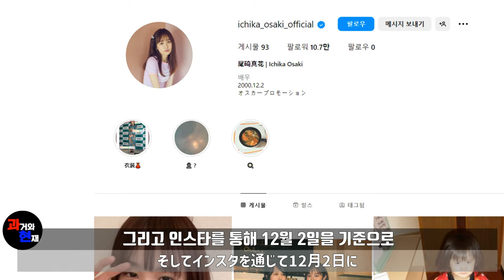2019년 '파워레인저 다이노소울' 소울 핑크 역의 배우 '오사키 이치카'의 과거와현재(騎士竜戦隊リュウソウジャー,KishiryuSentai Ryusoulger,기사룡전대류소우저)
2019년 '파워레인저 다이노소울' 소울 핑크 역의 배우 '오사키 이치카'의 과거와현재(騎士竜戦隊リュウソウジャー,KishiryuSentai Ryusoulger,기사룡전대류소우저)

0:00 1.오사키 이치카
0:21 2.미소녀 콘테스트
0:38 3.아이돌 그룹 'X21'
0:59 4.가면라이더 지오
01:33 5.파워레인저 다이노소울
02:11 6.그라비아 화보
02:38 7.근황